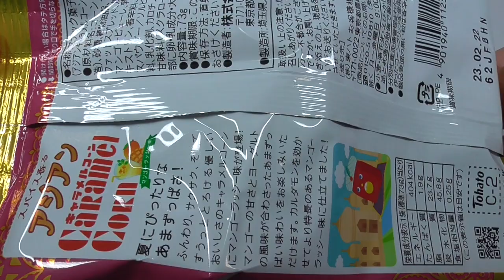アジアンキャラメルコーン マンゴーラッシー味 Caramel Corn Mango Lassi Flavor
The Asian Caramel Corn Mango Lassi Flavor combines the sweetness of mango with the sourness of yogurt and cardamom to recreate the taste of a mango lassi.